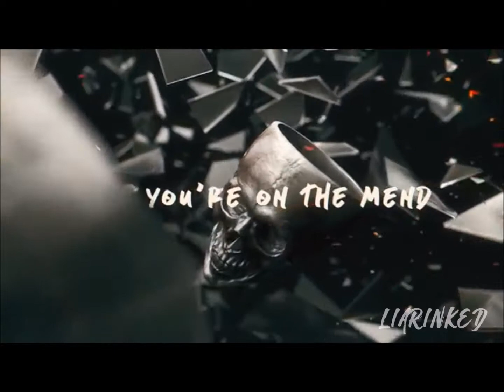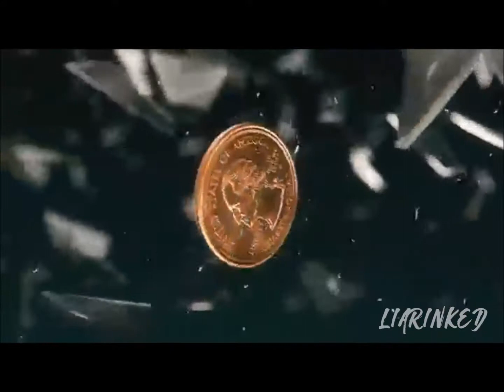The Chainsmokers & Azaar feat. Matroda - Siren Beginning (LIARINKED Music Video Edition)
Music audio by The Chainsmokers feat. Azaar w/ Matroda perfomming Siren and The Beginning, edit by LIARINKED